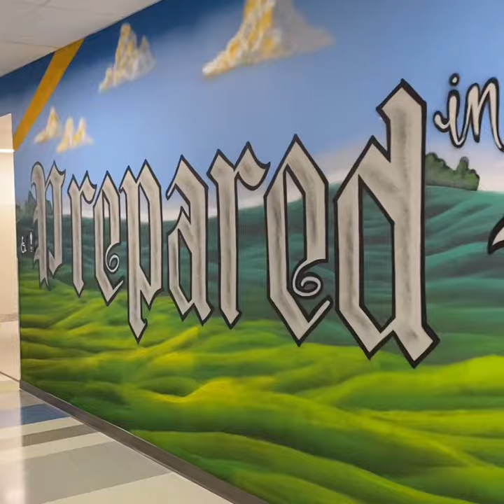Fremont MS all done w/ SPRAY PAINT!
We blasted the inside of the brand new John C Fremont Professional Development Middle School in Las Vegas with over 12,000 square feet of mural space! This was the first installment of the project with the Library, Gymnasium, entry hallway, and parent welcome room! All done with Montana 94 spray paint cans